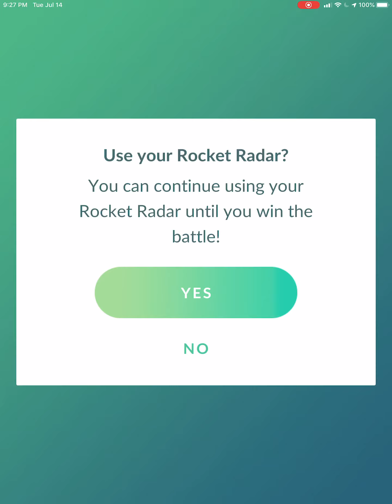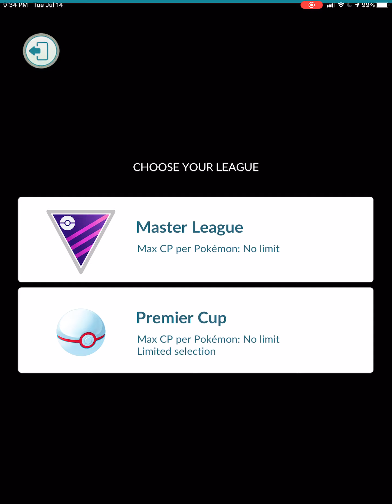Pokémon GO Gameplay #1 (No Commentary) Walkthrough Pokemon